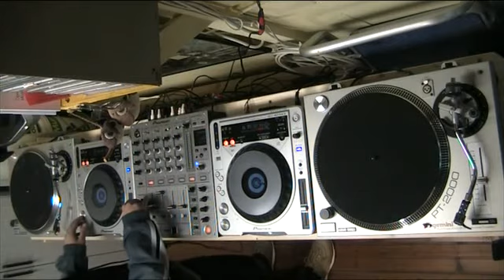DJ SET 004 - HOUSE (Part 2 of 4)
Tracklist:

- Fire Island feat. Love Nelson "There But For The Grace Of God" (Joey Negro Mix)
- Jackin Box "Got To Get Down"
- Neal Conway "Release The Anger" (DJ Spen's Summer Madness Re-Edit)

- Lenny Fontana pres. Andricka Hall "I'll Give You Love" (Jazz'n'Groove Club Mix)
- Paul Johnson "Hit It Up"

- Thano Vessi "Coming For U"
- Jackin Box "Find Myself" (Lost It Found It Mix)

- Drive D & Goshva "He's All Right"

I support the artists by buying only original tracks and vinyls. Do the same for the love of House Music and don't ask for mp3s.

This is not my job and I don't gain any money by making these videos that are for entertainment and leisure purposes only. I DID NOT ENABLE YOUTUBE's MONETIZE OPTION.